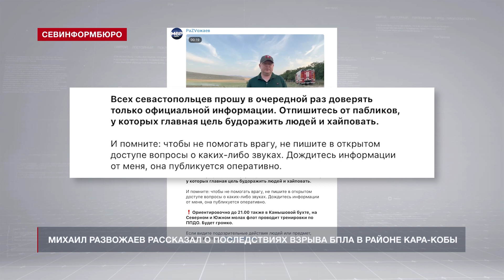Михаил Развожаев рассказал о последствиях взрыва БПЛА в районе Кара-Кобы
Губернатор Севастополя рассказал о последствиях падения беспилотника в районе горы Кара-Коба в Терновском муниципалитете.